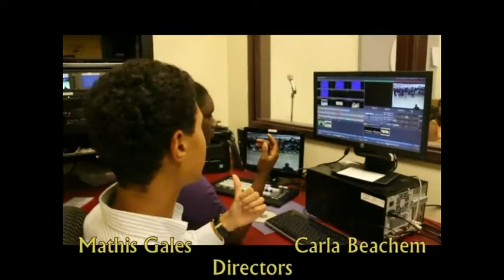November 19 Show